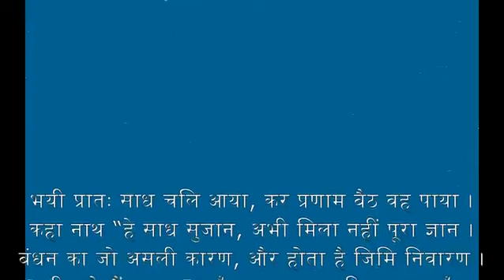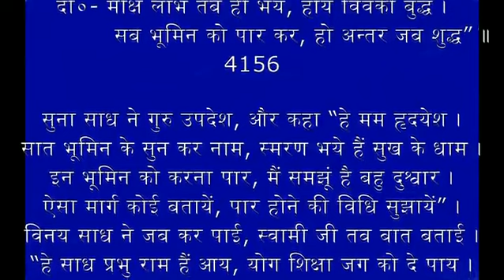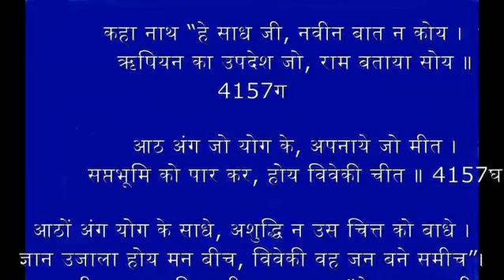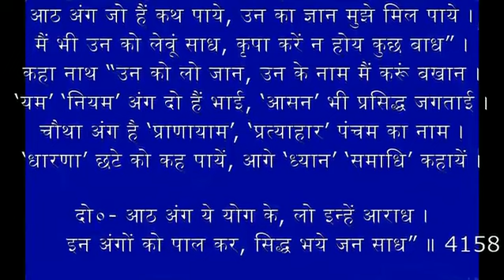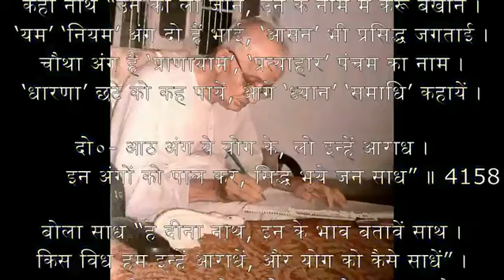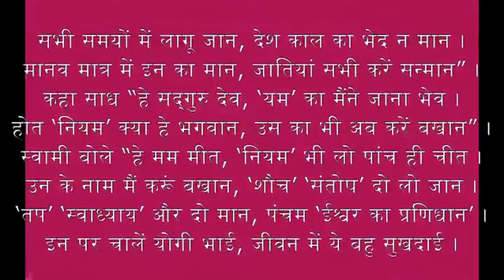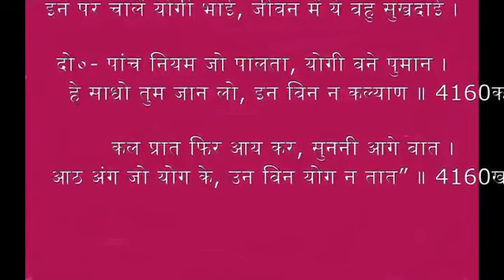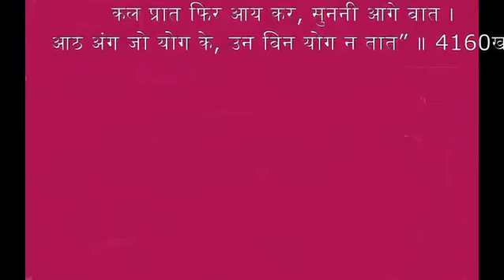दिन 16 अविद्या, भूमियाँ